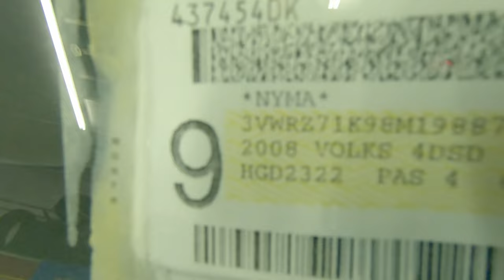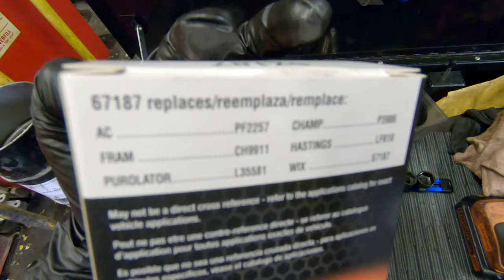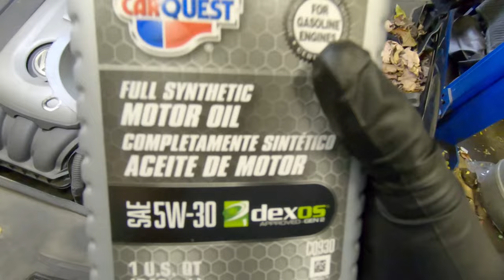2009 volkswagen jetta oil change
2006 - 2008 Volkswagen Jetta How to Oil Change.

In this video, we're going to show you how to oil change a 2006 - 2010 Volkswagen Jetta. This is a easy task that can be done by anyone, so don't be afraid to give it a try!

Oiling your Volkswagen Jetta is one of the most important tasks you can do to ensure that it runs smoothly. This video will show you how to do a basic oil change on a 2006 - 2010 Volkswagen Jetta in a simple and easy step-by-step format. So watch and learn, and get your 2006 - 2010 Volkswagen Jetta running smoothly again!

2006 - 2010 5th Gen (A5).

Welcome to our step-by-step tutorial on how to perform an oil change for your 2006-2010 Volkswagen Jetta! In this comprehensive guide, we'll walk you through the entire process, making it effortless for you to maintain the optimal health of your Jetta's engine. Providing clear instructions and useful tips, we aim to empower both beginners and experienced car owners.

We understand the importance of regular oil changes in preserving your Volkswagen Jetta's performance and longevity. By properly maintaining your engine's lubrication system, you can enhance fuel efficiency, reduce potential engine wear, and ensure smooth operation for years to come.

Throughout this tutorial, we will cover each stage of the oil change process, including preparing the necessary tools, selecting the appropriate oil and filter, safely lifting the vehicle, removing the old oil, and installing the new oil filter and fresh oil. Rest assured, we will guide you through every detail to guarantee a successful oil change without any hassle.

Our expert tips and tricks will help you avoid common pitfalls and answer frequently asked questions, such as the recommended oil viscosity for your Jetta, how often to perform oil changes, and proper disposal of the used oil. Additionally, we will discuss some telltale signs that indicate your Volkswagen Jetta might need an oil change, ensuring you never miss a crucial maintenance milestone.

Don't overlook the significance of regular oil changes when it comes to preserving your Volkswagen Jetta's performance and longevity. Follow our simple, step-by-step instructions in this tutorial to effortlessly complete your oil change at home. Stay proactive in maintaining your Jetta's engine health, saving both time and money in the long run!